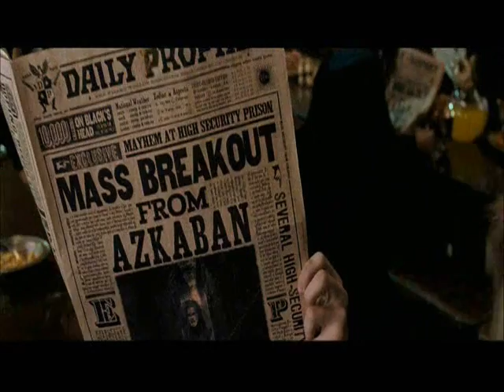Wizarding Civil War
Song is "Civil War" by Guns 'N' Roses.
Clips are from the Harry Potter movies.